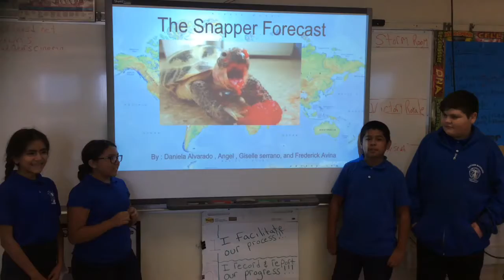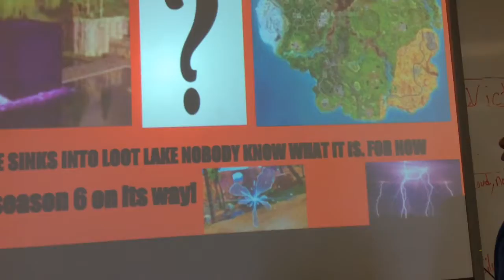Snapper forecast 4